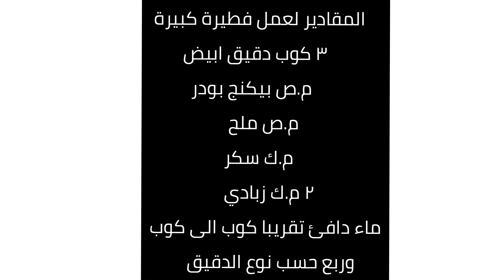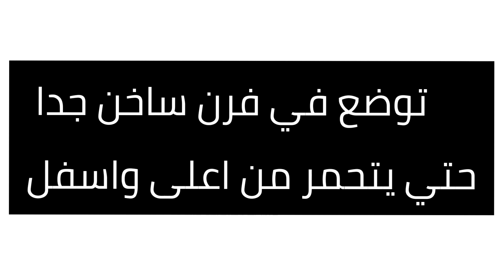اسهل فطير فلاحي بدون فرد نهائي فقط باستخدام الكوب😋😋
المقادير لعمل فطيرة كبيرة
٣ كوب دقيق ابيض
م.ص بيكنج بودر
م.ك سكر
م.ص ملح
٢م.ك زبادي
الماء حسب نوع الدقيق تقريبا من كوب الى كوب وربع

خليط السمن
٢م.ك سمن
٢م.ك. زيت
م.ك قشطة
م.ك نشا

يخبز في فرن ساخن جدا في الرف الاوسط حتي يحمر من الوجهين
يدهن الوجه بالسمن بعد خروجه من الفرن ويغطى